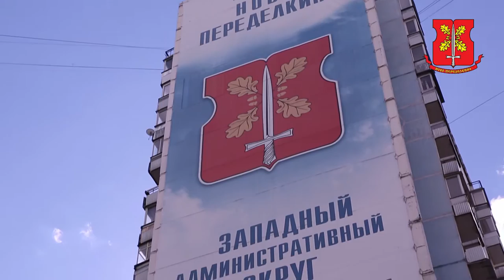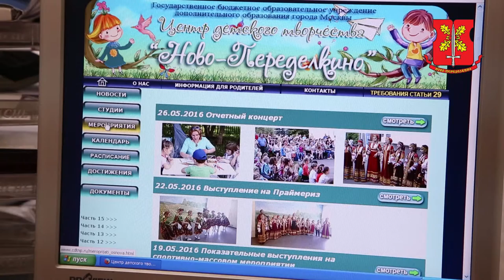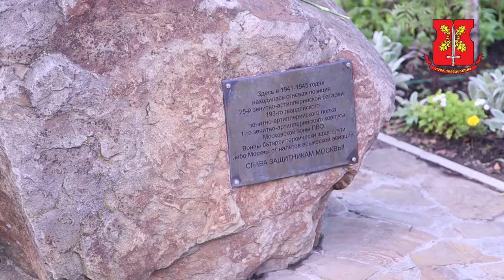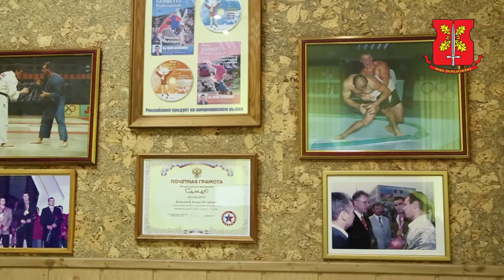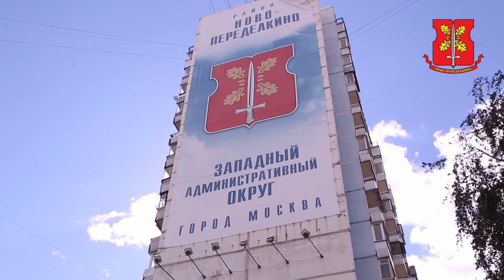25 лет району Ново-Переделкино.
Фильм о Ново-Переделкино. Нам 25 лет!
Любимый, лучший район Москвы, с интересной историей и богатыми культурными традициями.

Присоединяйтесь!